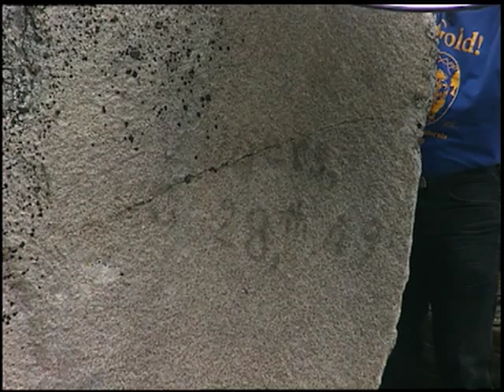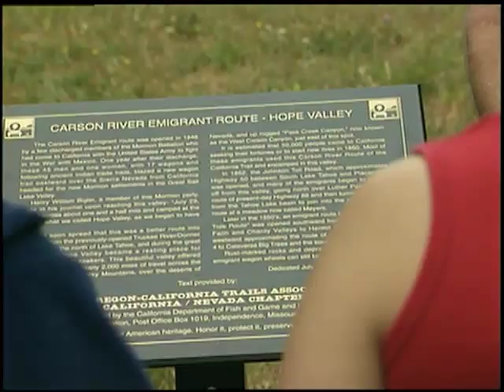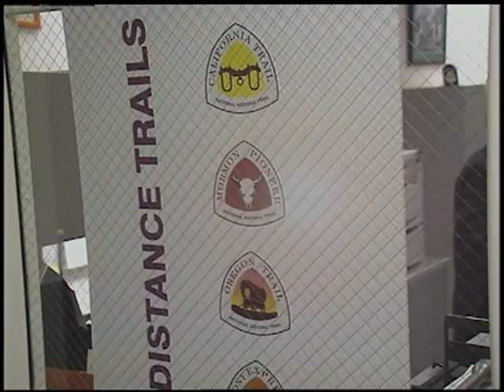Saving a Legacy, the Oregon-California Trail part 1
Half a million men, women and children followed the overland wagon roads in the mid-19th century seeking a better life in the West.  This video highlights the efforts of volunteers, government agencies and property owners from Kansas to Wyoming, Idaho and California as they work to identify and preserve the evidence of this great historic event.